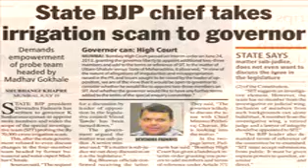Maharashtra Irrigation Scam 1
Maharashtra Sinchan Ghotala (Irrigation Scam). !!!
Maharashtra Vidhan Sabha Elections 2014.
Whats-app Clippings for Maharashtra by Central India Television (CITV) Nagpur